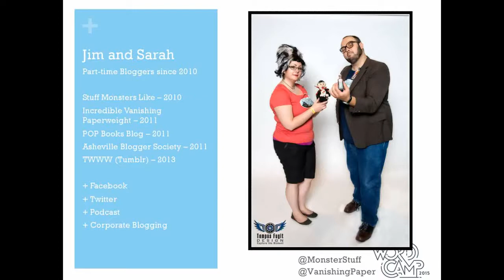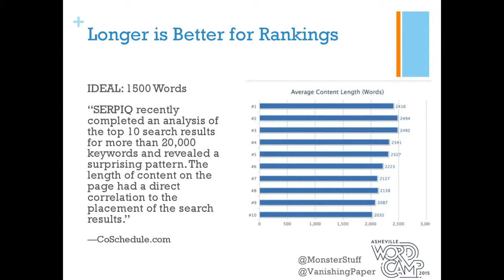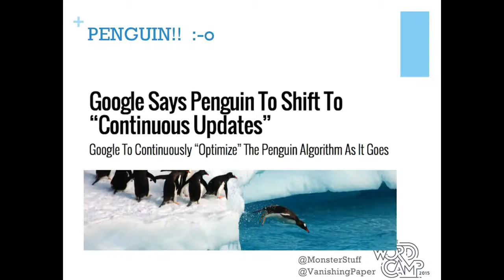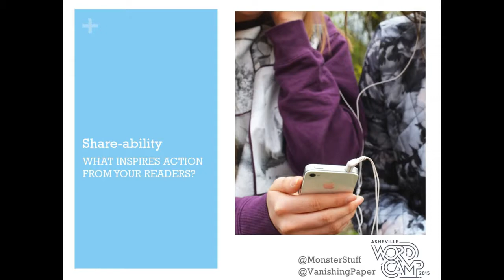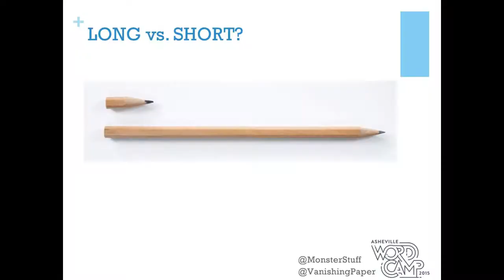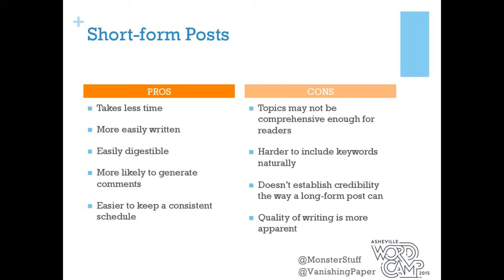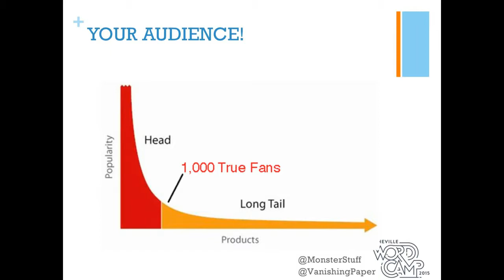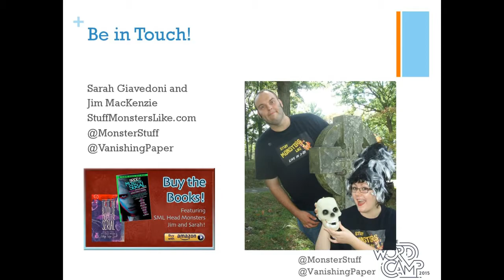Jim MacKenzie and Sarah Giavedoni: The Goldilocks Zone – Finding the Perfect Length for Blog Posts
One of the most common questions bloggers have is how long to make their posts. This presentation examines the needs of your personal or professional blog, as well as your writing style, and weigh them against how length affects share-ability and search rankings.